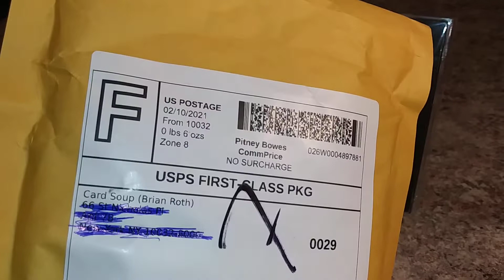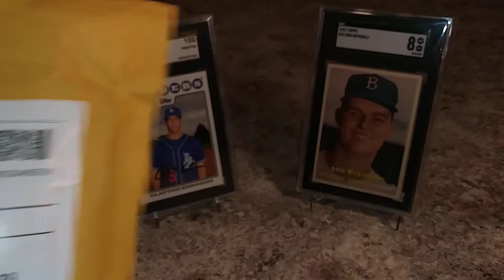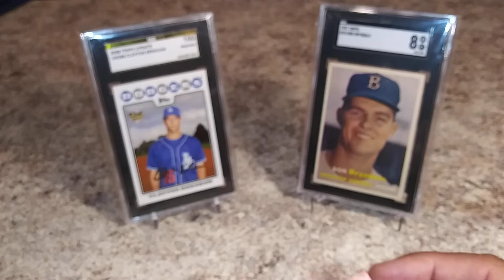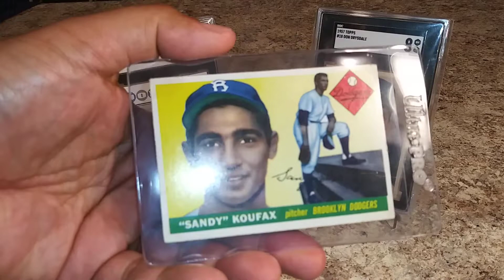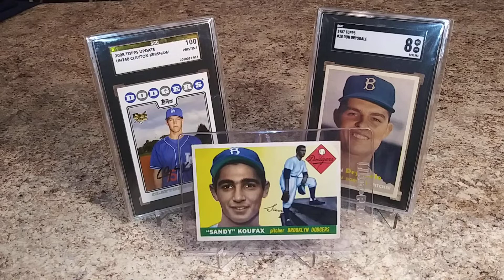Hugh Mailday, Card Soup, Broth6, 1955 Topps Sandy Koufax, Hof Baseball, Ep7